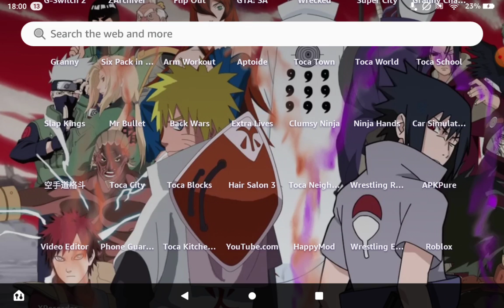Wrestling empire p3 smack down people